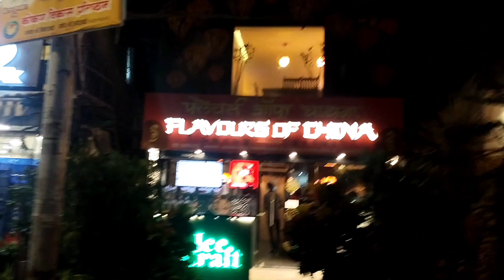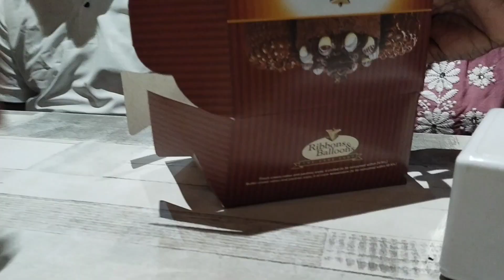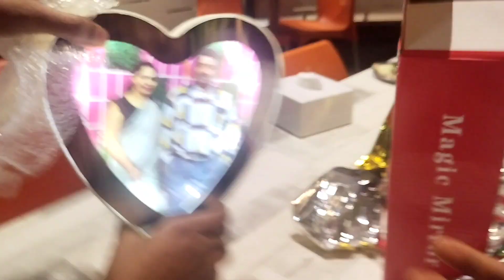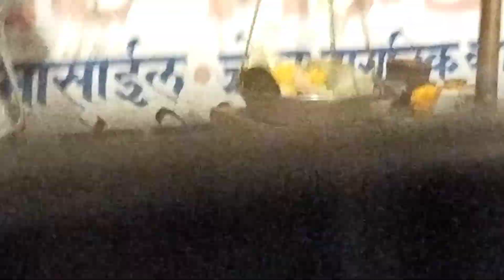Our Anniversary Vlog ನಮ್ಮ ಮಕ್ಕಳ ಕಡೆಯಿಂದ Surprise 🎁ouranniversarycelebration